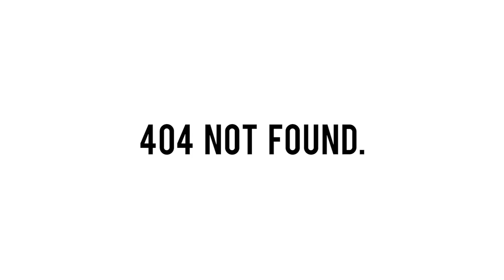6 Sure Fire Steps to Win a War! | Battlefield Reporter Volume 2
Because literally everyone asked for it, the Battlefield Reporter and the Camera Guy are back in Battlefield 1, this time showing you how to capture the most flags, destroy buildings and get your damn teammates to let you in their tank.